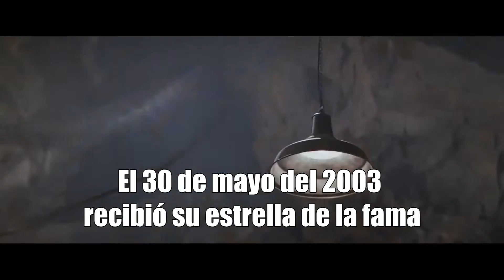Harrison Ford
Hoy liberamos este video, realizado anoche, solamente para saludar al maestro Harrison Ford. Feliz cumpleaños!!

Algunas curiosidades sobre el actor en el video